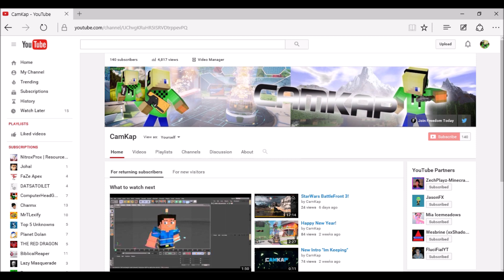GiveAway!!! (CLOSED)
Rules:

Comment why you want it

Ending Time: January, 30, 2016